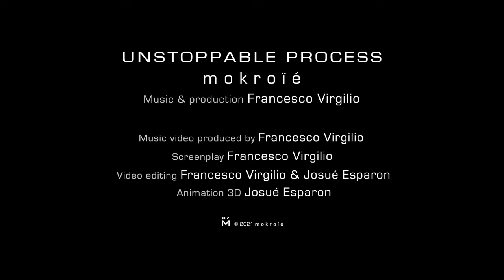NATURAL (Official Video)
Credits
NATURAL
Composition Francesco Virgilio
Production Francesco Virgilio

MUSIC VIDEO
Screenplay Francesco Virgilio
Video editing Francesco Virgilio & Josué Esparon
Animation 3D Josué Esparon
Produced by Francesco Virgilio